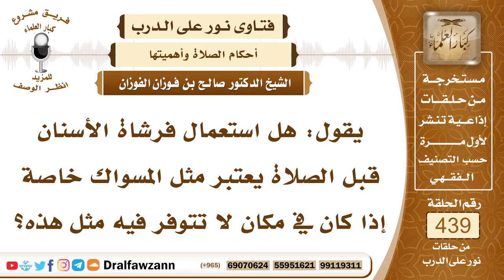6063- هل استعمال فرشاة الأسنان قبل الصلاة كاستعمال السواك؟ - الشيخ صالح الفوزان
"6063- يقول: هل استعمال فرشاة الأسنان قبل الصلاة يعتبر مثل المسواك خاصة إذا كان في مكان لا تتوفر فيه مثل هذه؟
الجواب: نعم لا بأس، يحصل له من فضل السواك بمقدار ما حصل من الإنقاء، فإذا أنقى أسنانه وأزال الرائحة من فمه بأي شيء فإنه يكون له حكم السواك وله فضل السواك، إذا مسح أسنانه بخرقة أو بأصبعه أو بفرشاة أو بالمسواك كل شيء يزيل رائحة الفم وينظف الأسنان فإنه يحصل به المقصود ويحصل به الأجر بإذن الله عز وجل إذا فعله محتسبًا الأجر عند الله عز وجل، ولكن استعمال المسواك أولى وأحسن وأفضل إذا تمكن منه.
السيرة الذاتية:
للاشتراك في قناة الشيخ صالح الفوزان

14_ الشيخ محمد أمين الشنقيطي
يتيوب

15_سماحة المفتي عبد العزيز آل الشيخ
 يوتيوب

رئيس الفريق
لمشروع كبار العلماء